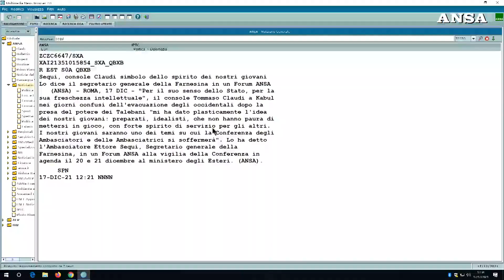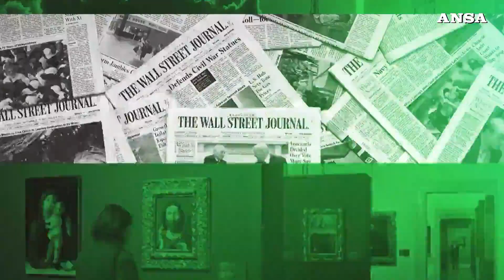ConfAmb2021 | Intervista al SG Sequi sul ruolo della diplomazia italiana nel mondo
ConfAmb2021 | "Il ruolo della diplomazia italiana nel mondo e per la promozione del sistema Paese 🇮🇹 all'estero"

Intervista al Segretario Generale della Farnesina, Ettore Sequi, con il direttore dell'Agenzia Ansa, Luigi Contu